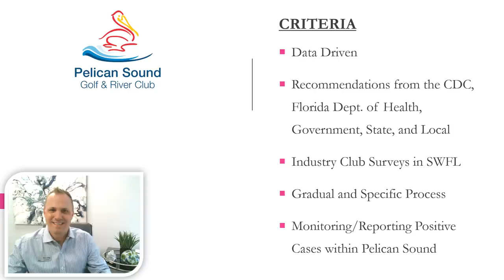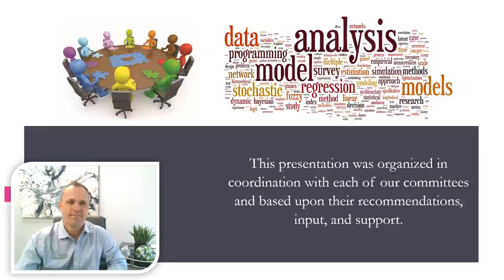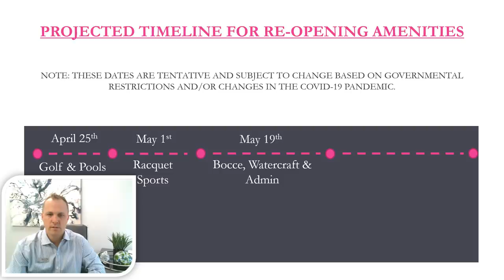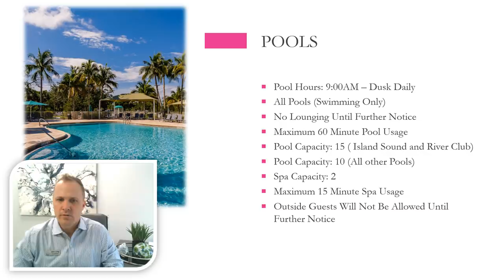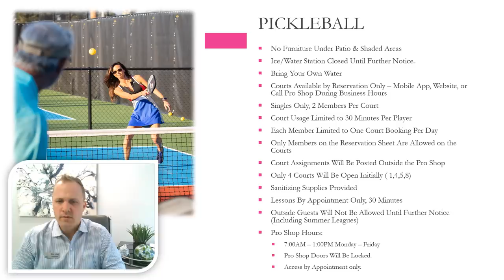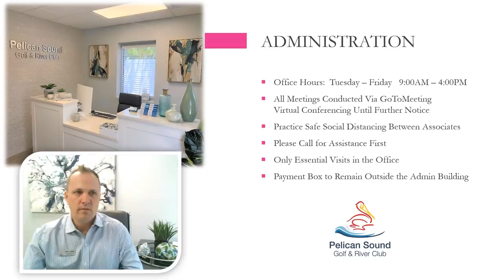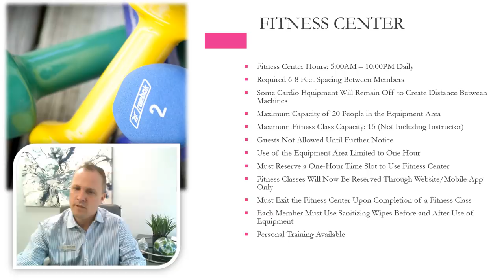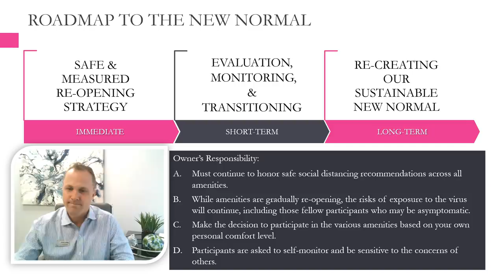Pelican Sound Re Opening Strategy